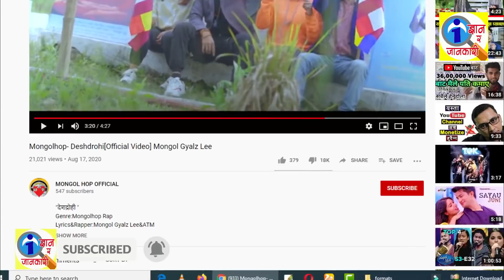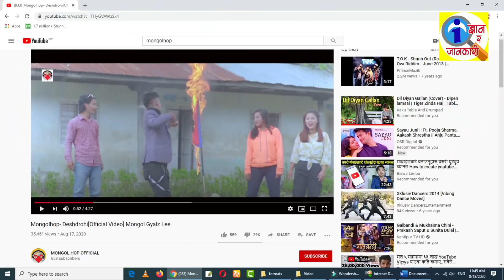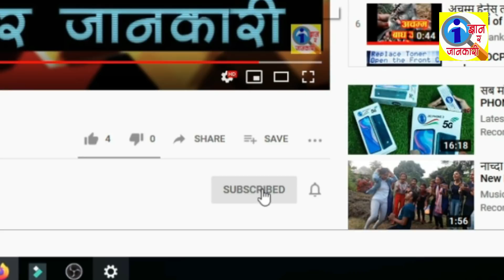MongolHop ले म्युजिक भिडियाेमा नेपालकाे झण्डा जलाएपछि | Mongol hop | Deshdrohi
बाहुन क्षेत्रीलाइ तथानाम गाली गर्दै यसरी नेपालकाे झण्डा जलाए MongolHop ले । अहिले उनकाे चाैतर्फि बिराेध भइरहेकाे छ ।